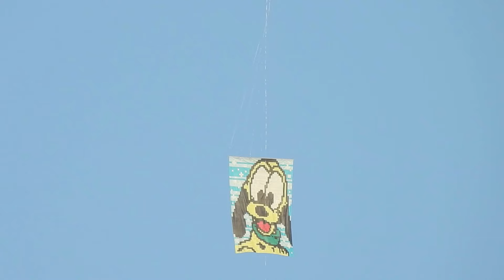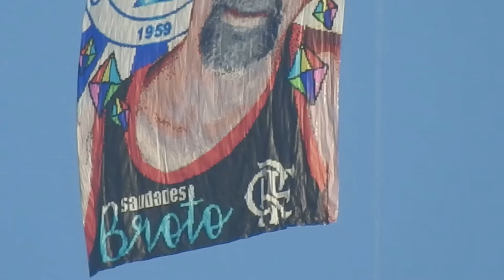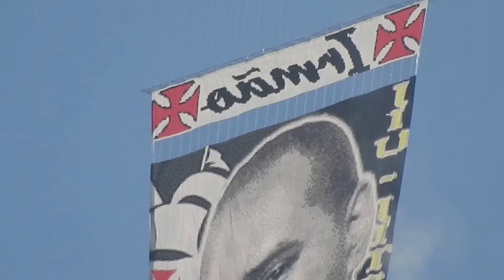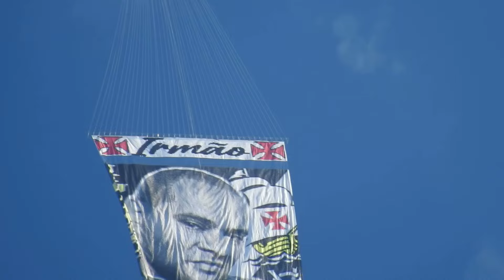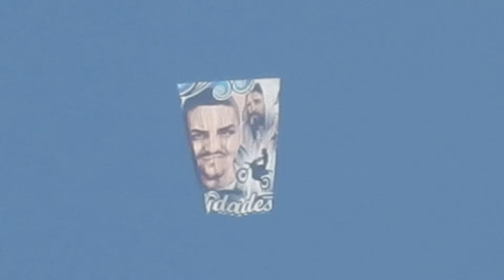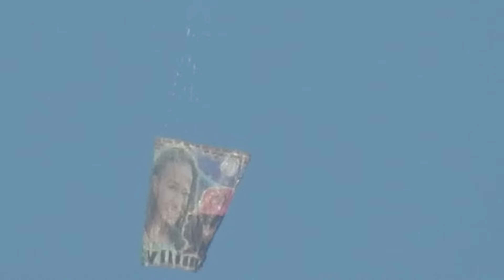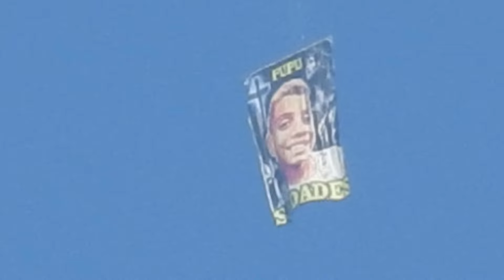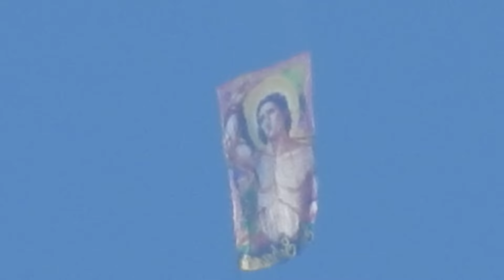TEMPESTADE DE BALÕES - DOMINGO 03/03/2024